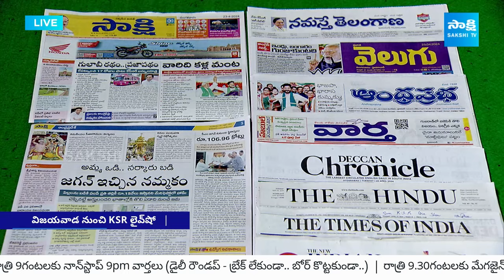KSR Analysis On Eenadu, Andhra Jyothi Fake Stories On CM Jagan Government | 23-05-2024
Video Description:
KSR analysis on today's telugu news papers online editions for the latest updates and breaking news. Reading from multiple sources can provide a more comprehensive understanding of current events and diverse viewpoints.